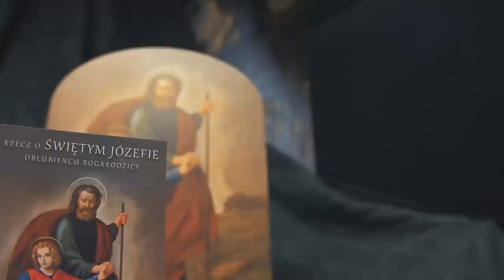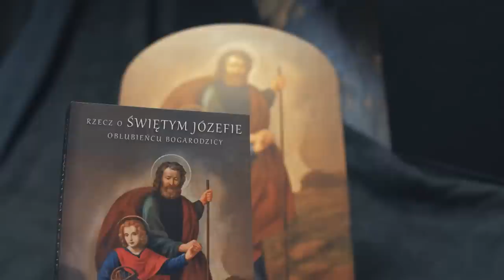#1 dzień - ŚWIĘTY JÓZEF ZAWSZE OTACZA OPIEKĄ SWOICH CZCICIELI - 31 dniowe nabożeństwo do św. Józefa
Prezentowane treści pochodzą z książki "Rzecz o Świętym Józefie Oblubieńcu Bogarodzicy". Dzieło to napisały wiele lat temu ss. bernardynki z Wielunia i Krakowa.

W marcu zapraszamy Cię do bliższego poznania i pokochania św. Józefa – Oblubieńca NMP. Każdego dnia emitować będziemy rozmyślanie, modlitwę i przykład cudownej interwencji św. Józefa.
Rozważania te wiele lat temu napisały siostry bernardynki. Cuda, które tu prezentować będziemy wydarzyły się w Sanktuarium św. Józefa w Krakowie przy ul. Poselskiej, gdzie znajduje się cudowny obraz św. Józefa podarowany bp. Krakowa przez papieża Urbana VIII w XVII wieku. Papież podarował ten obraz pod warunkiem, że bp. Zadzik postawi kościół i tam cudowny obraz z wizerunkiem sw. Józefa do czci publicznej umieści. Tak się stało i do dnia dzisiejszego trwa tam kult św. Józefa, który uciekającym się do niego czcicielom hojnie łaski uprasza. Wszystkie dziejące się tam cuda skrzętnie notują siostry bernardynki, opiekujące się sanktuarium. Z serca zapraszamy pobożnych słuchaczy do nawiedzenia tego Sanktuarium w którym św. Józef słucha podziękowań i próśb i hojnie odpowiada proszącym rozdając łaski.
O ile to w naszej mocy, zachęcajmy innych do wzięcia udziału w nabożeństwie marcowym do św. Józefa; sami zaś usiłujmy odprawiać je coraz gorliwiej, wybijając się zwycięsko spod tej cechy charakterystycznej naszej narodowości: „że w każdej sprawie  u nas gorąco w pierwszej chwili, a mroźno na końcu”. Obmyślmy już teraz, o co głównie prosić będziemy, i prócz modlitw starajmy się każdego dnia spełnić jakiś dobry uczynek, przezwyciężyć się w czymś lub umartwić na cześć św. Józefa.
A teraz zaśpiewajmy św. Józefowi:
św. Józefie patronie nasz!...